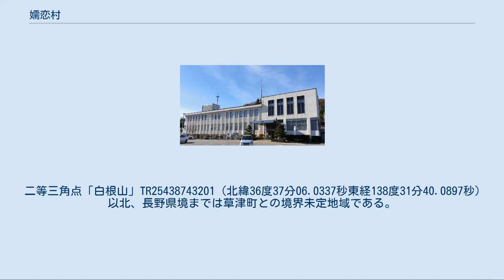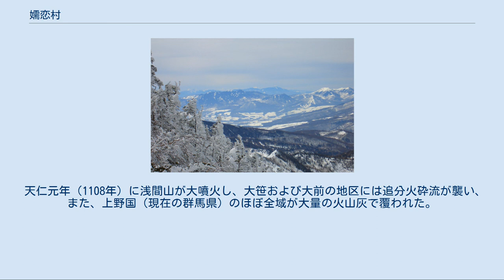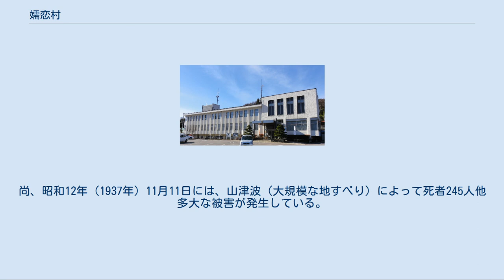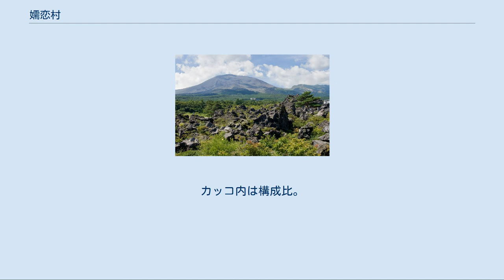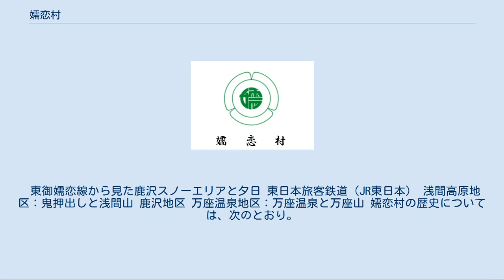嬬恋村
嬬恋村（つまごいむら）は、群馬県の西端に位置する村。
吾妻郡に属する。
 夏の冷涼な気候を活かした高原野菜の栽培が盛んで、高原キャベツの産地として知られる。
 村名の「嬬恋」は、日本武尊が東征の帰路、鳥居峠に立ち、海の神の怒りを静めるために海に身を投じた愛妻の弟橘媛を「吾嬬者耶」（あづまはや）と追慕した古事にちなむ（郡名などの「吾妻」も同じ）。
 上信越高原国立公園の一角を占め浅間山、四阿山、本白根山などの山々に囲まれた高原地帯には万座温泉、鹿沢温泉など数多くの温泉が湧出しゴルフ場や別荘地、スキー場、キャンプ場などのレジャー施設も数多く存在する。
 二等三角点「白根山」TR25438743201（北緯36度37分06.0337秒東経138度31分40.0897秒）以北、長野県境までは草津町との境界未定地域である。
 村歌「嬬恋村の歌」が存在する。
1972年に嬬恋村の村歌という位置づけで、嬬恋村観光協会が主導で制作した。
広大で観光資源も豊富で、のんびりとした嬬恋村の雰囲気を大川栄策と青山和子が歌うもので、シングルレコードとして日本コロムビアにより制作された。
現在は歌われることは少ないが、村主催の成人式やイベントなどで流されており、限定ながらも聞くことはできる。
 2013年に嬬恋村文化協会より、『嬬恋村の歌』の他、「嬬恋小唄」｢嬬恋慕情」「つまごい音頭」の4曲のご当地ソングがカップリングされたCDが発売された。
 JR吾妻線沿線地域を除く全地域が標高1000m以上の高地に位置するため、亜寒帯湿潤気候である。
夏は湿度が低く冷涼で、避暑地としてにぎわう。
一方で、冬は非常に寒さが厳しく北海道並みとなり、毎年-15℃前後まで下がる。
 村内各所で新石器時代の土器・石器が出土する。
 村内で出土する縄文土器は前期から晩期まで縄文時代全般に渡り、その様式は多彩で中部日本の様式と関東地方の様式が混在し長野県・新潟県との県境に位置する地勢からも交易や交流の中継地であったことが伺われる。
1993年に今井地区東平遺跡から発掘された2つの黒色磨研注口土器（嬬恋郷土資料館所蔵、群馬県指定重要文化財）は成型後にへらなどを使用してその表面を滑らかに磨き上げ、酸化炎を用いた焼成技術によって炭素を吸着させて黒光りさせる技法が用いられている。
これは大陸の影響を受けて九州から西日本を中心に広がった黒色磨研土器の様式を受け継いでいるものであり、縄文後期東日本の社会構成や技術文化の波及を考察する重要な資料とされる。
 稲作に適さない寒冷な気候によるものか稲作に関連する弥生時代の遺構・道具等は嬬恋村では出土していないが弥生式土器等弥生文化の痕跡は縄文時代に引き続き出土しており、狩猟採取生活と共に畑作中心の農耕が営まれていたと推察される。
なお干俣地区万座温泉の熊四郎洞窟遺跡において弥生式土器や木炭が発見されており、標高1,800mの険阻な山岳地帯での定住が考え難いことからも狩猟や交易の為の峠越え等の一時利用が推察されると共に古代における温泉利用を伺わせる。
 天仁元年（1108年）に浅間山が大噴火し、大笹および大前の地区には追分火砕流が襲い、また、上野国（現在の群馬県）のほぼ全域が大量の火山灰で覆われた。
 上州（群馬県）と信州（長野県）を結ぶ街道が整備され、大笹には関所が置かれた。
 天明3年（1783年）に浅間山が噴火し、8月5日の大噴火では鎌原村（現在の鎌原地区）が火砕流や土石流に飲み込まれ、同地区の住居は壊滅すると共に多くの住民が犠牲になった。
また、同噴火によって生じた岩屑流は、鎌原、大前、大笹地区等の集落を破壊した。
 長野県との県境にある御飯岳の干俣側に硫黄鉱床が発見され、いわゆる小串鉱山として操業を開始した。
最盛期には2000人程が住むある種の街を形成していたが、昭和46年（1971年）に閉山した。
尚、昭和12年（1937年）11月11日には、山津波（大規模な地すべり）によって死者245人他多大な被害が発生している。
 嬬恋村の中心的な産業は農業とサービス業である。
 農業ではキャベツを中心にした高原野菜の高冷地栽培が盛んであり、キャベツの村として有名である（生産・出荷されるキャベツの量は日本一を誇る）。
近年では出荷量のみならず、その品質においても更なる向上を目指しJA嬬恋を中心に減農薬・減化学肥料栽培などに取り組んでいる。
 一方、観光業を中心としたサービス業は雄大な景観や温泉などの自然環境と軽井沢・草津温泉・志賀高原の中間に位置する好立地条件...